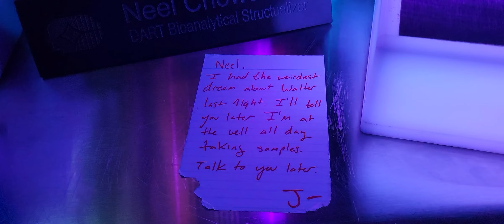In The Lab At Omega Mart!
ADA: addr1v9760sf7eaa8dda6d2cdj46cc30h9dksaavzwkjnngehaaqspchz8
ALGO: ILOB37QSY2NIJCVDDVF5COCGPFBWIRGFAY34CF5QA7BRC3ZLQ5XQBAKS2E
BTC: 38ZxH3smJjf1K6sLNjQsjcs4JA5QzwGkPr
DOGE: DJo8mZdqjd7Z6dSTNDd4Qx4UbcYUccWFoK
ETH: 0x44b843042c828F24a36Ef41aD893076E365FFaFC
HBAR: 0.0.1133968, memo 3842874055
LINK: 0x03083Bac73ebE625aa327bD1146f4D405E4B8BcC
LTC: MDpDWWfsPowYGTS7jJRGi2cGX5FoFGd61H
SHIB: 0x6c2e38B1c15bB8981c74FC08c17529F5370E0B40
USDC: 0xC905a3E8584AAeC0759D88bDb375C21609aF33BA